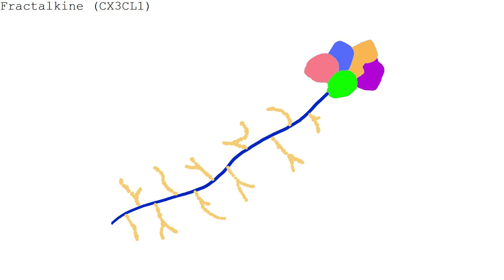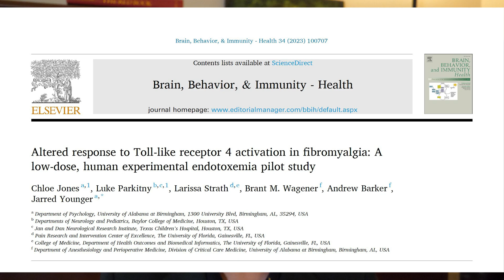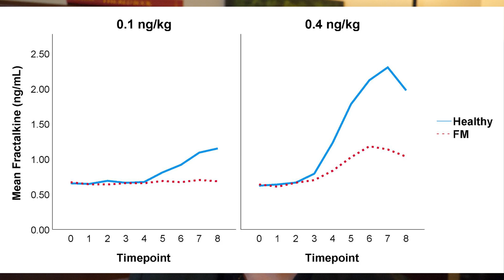011 - Why fractalkine is important in chronic pain and fatigue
I'm presenting results from a new study we published showing fractalkine is abnormal in fibromyalgia. This study was funded by the American Fibromyalgia Syndrome Association (AFSA). - Jarred Younger